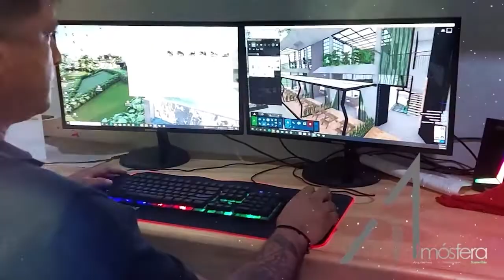ALCALDÍA E INTITUCIONES SE REUNIERON PARA ANÁLIZAR INICIATIVAS PARA AUMENTAR LA EMPLEABILIDAD